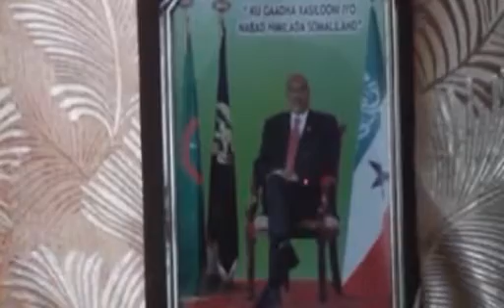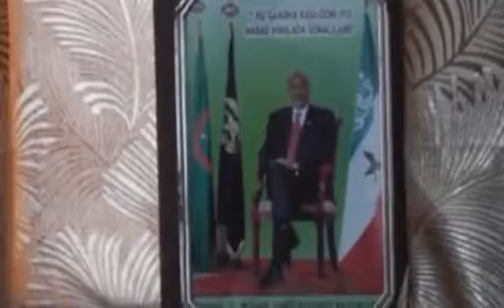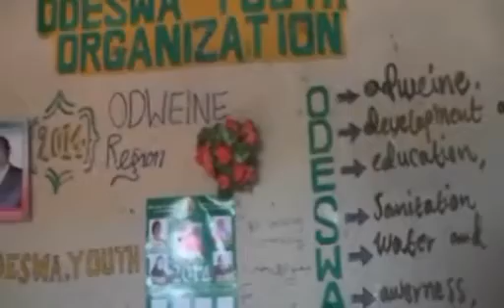Warka Tv ga Qaranka ee Danbe Tu 04 Feb 2014 kh